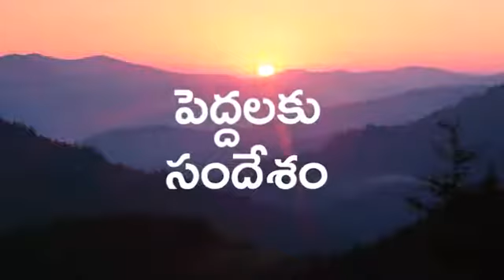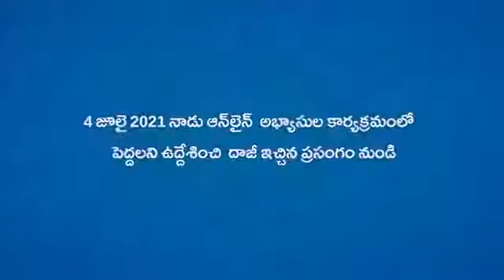Daaji's Message to Elders